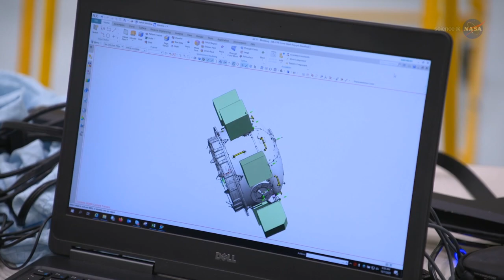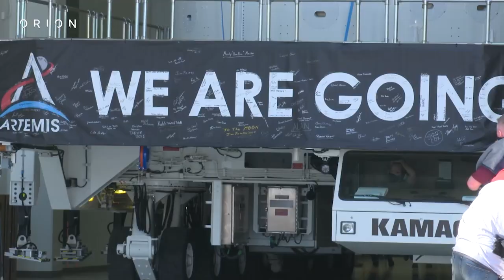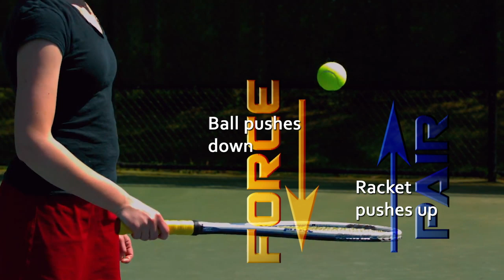SpaceCast Weekly - July 9, 2021